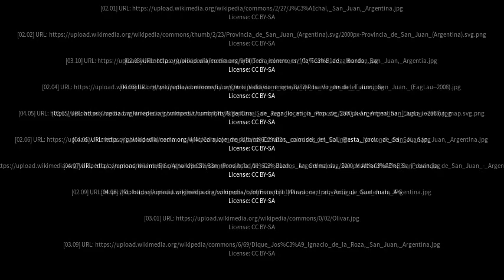Best places to visit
Best places to visit - Albardón (Argentina) Best places to visit - Slideshows from all over the world - City trips, nature pictures, etc.